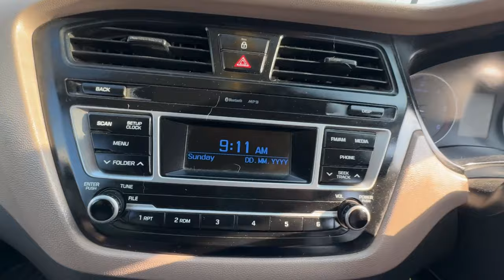Finally Bhuri Hospital Se Ghar Aagayi🥰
Bhuri ko dekh kar Bacha party khush☺️